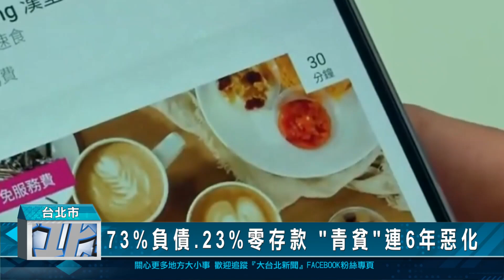73%負債.23%零存款 "青貧"連6年惡化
台灣邁向少子化與高齡化，根據人力銀行調查發現，即使目前已擺脫疫情衝擊，但面臨通膨壓力，年輕世代財務狀況恐怕更惡化。其中有高達73%的人負債，也有23%的人沒有存款。而將近4成的39歲以下年輕人，財務也出現赤字，呈現連續6年惡化的困境。